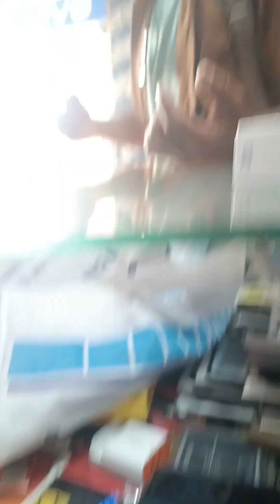Naya Ring light Pani Lyaeo l Tara Mandal 24 Vlogs.